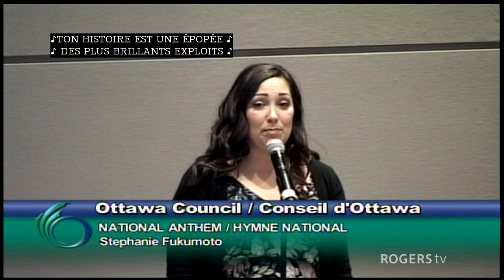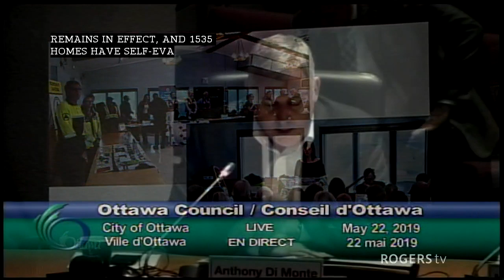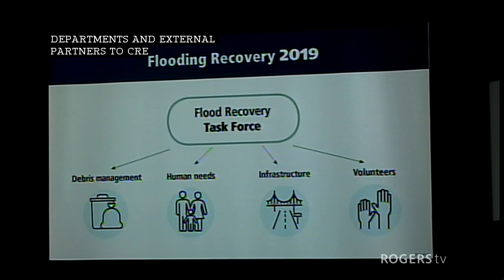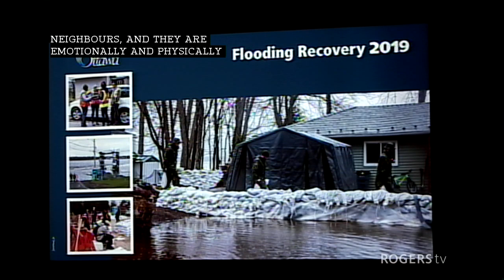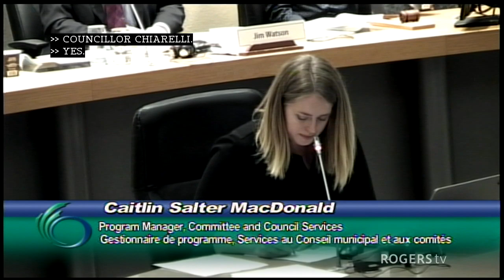Ottawa City Council - May 22, 2019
Ottawa City Council meeting - May 22, 2019